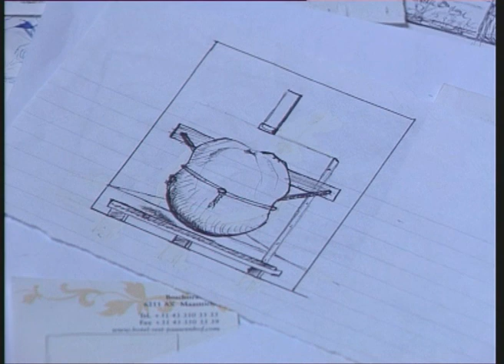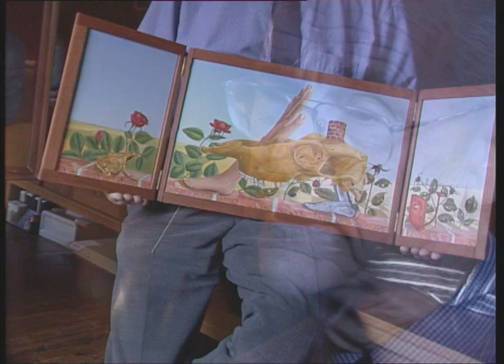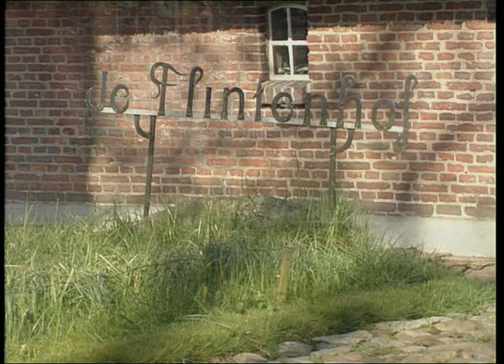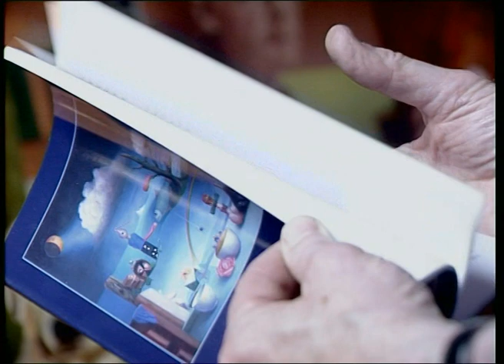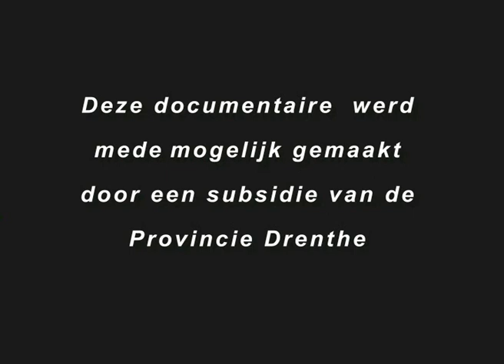Kees Thijn en zijn symbolische wereld | 2005 | film van Albert Brunsting | speelduur 20 minuten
Documentaire uit 2005 van Albert Brunsting.
Productie,camera en samenstelling: Albert Brunsting. Research en regie: Macheld de Bois.
Voice-over:Fred Kamp. Muziek: C. Cortino : Nocturne Melody. Mogelijk gemaakt met subsidie van de provincie Drenthe. Met dank aan: Hans Redeker, Eric Bos, Jannie Boerema en Harry Tupan. Speelduur: twintig minuten.